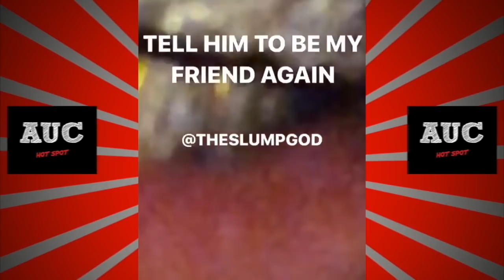TheSlump God Spits A Crazy Freestyle About Xxxtentacion With Fatboy SSE Flexing In Studio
The Slump God x Fatboy SSE